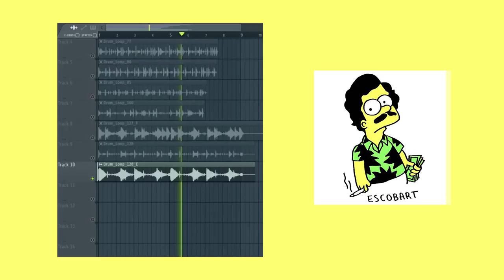TRAP DRUM LOOPS VOL:15 |FREE loop kit trap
The equipment I use to produce:
My Interface
My Headphones
My computer

……:::::: Specifications ::::::…
• 10 DRUM LOOPS